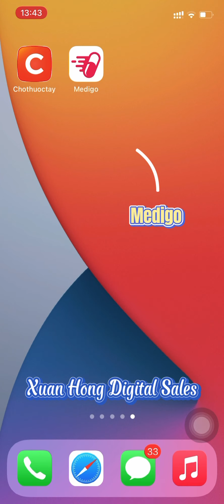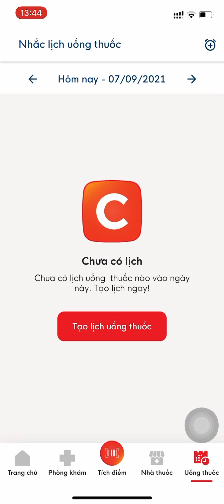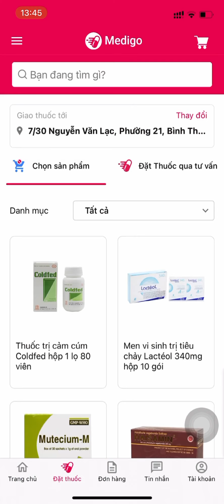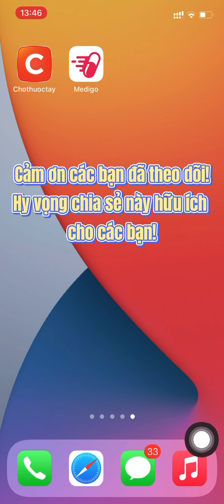2 Ứng Dụng Mua Thuốc Online Khi Cần Thiết Giao Tận Nhà, Dược Sĩ Tư Vấn | Xuan Hong Digital Sales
Video này Hồng sẽ giới thiệu 2 ứng dụng mua thuốc Online giao hàng tại nhà cho các bạn.

1. chothuoctay.com là sàn thương mại điện tử đầu tiên về dược phẩm, mỹ phẩm kết nối khách hàng trực tiếp với các nhà thuốc uy tín. Đến với Chợ Thuốc Tây khách hàng có thể mua Online dược phẩm, mỹ phẩm, các thiết bị y tế, dụng cụ y khoa, làm đẹp, sức khoẻ, thực phẩm chức năng thông qua website hoặc ứng dụng di động vô cùng dễ dàng chỉ bằng một cái nhấp chuột.

Đặc biệt, trong tình hình dịch bệnh hiện tại việc mua thuốc hoặc di chuyển ở nơi đông người trở thành một nguy cơ cao về truyền nhiễm dịch bệnh. Việc sử dụng ứng dụng chothuoctay.com để mua các dược phẩm cần thiết là một lựa chọn đáng lưu ý và có thể hỗ trợ tối ưu cho người dùng hiện đại.
Bạn chỉ cần ở nhà lựa chọn những thứ mình cần, chothuoctay sẽ mang đến cho bạn.

Các tính năng nổi bật của chothuoctay.com bao gồm:
* Chụp hình toa thuốc gửi đến nhà thuốc gần bạn hoặc nhà thuốc yêu thích của bạn.
* Kết nối và lựa chọn dược sĩ gần bạn để được tư vấn về bệnh, mua thuốc trực tiếp từ nhà thuốc.
* Tìm kiếm các nhà thuốc ở gần bạn và mua thuốc ở nhà thuốc bạn tin tưởng.
* Bình chọn nhà thuốc yêu thích để được hỗ trợ đặc biệt, nhanh chóng.
* Đặt lịch uống thuốc để nhắc nhở uống thuốc đúng giờ, đúng liều lượng.

2. Medigo là một trong những ứng dụng hỗ trợ mua thuốc online tại Hồ Chí Minh.
Trên App sẽ có những loại thuốc không kê đơn, thiết bị y tế, thực phẩm chức năng. Ngoài ra có thể kết nối với nhà thuốc để được tư vấn mua thuốc.
Đây là ứng dụng dành cho mọi người. Bạn hãy dùng ứng dụng này để đặt mua thuốc trực tuyến mà không cần phải đội nắng, đội mưa, dắt xe ra tìm nhà thuốc giữa đêm hôm khuya khoắt bởi vì hệ thống nhà thuốc hợp tác với chúng tôi bao gồm cả những nhà thuốc 24h